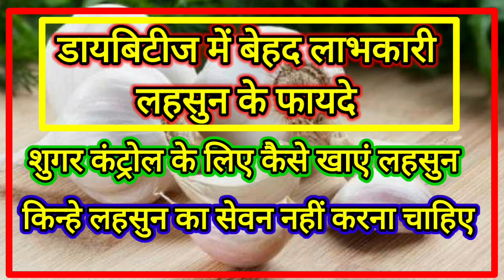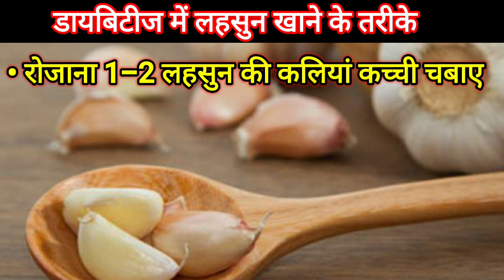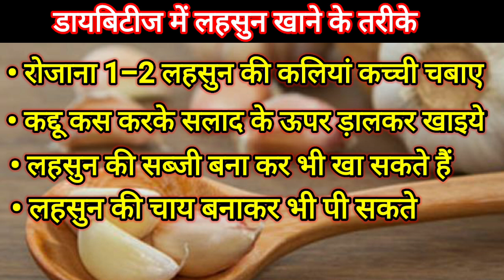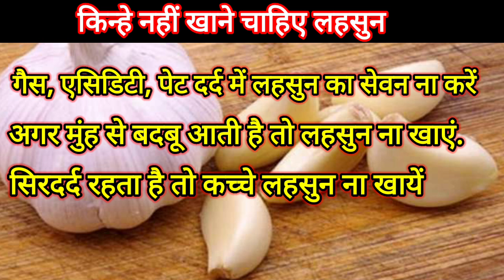डायबिटीज || शुगर कम करने के लिए लहसुन कैसे खाएं || डायबिटीज में लहसुन खाने के फायदे और नुकसान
डायबिटीज के लिए लहसुन के बारे में पूरी जानकारी

 डायबिटीज में लहसुन खाने के फायदे होते हैं शुगर कम करने के लिए आप इसे कच्चा खा सकते हैं,इसकी सब्जी बनाकर खा सकते हैं या फिर लहसुन की चाय बना  कर के पी जा सकती है

 डायबिटीज में कच्चे लहसुन खाना सबसे अच्छा तरीका होता है
 शुगर कम करने के लिए लहसुन के चाय रोजाना खाली पेट पियें
 शुगर कम करने के लिए 2 लहसुन को सो जाना सुबह खाली पेट कच्चा चबाएँ
 लहसुन का पानी में शुगर कंट्रोल करने के लिए बहुत फायदेमंद होता है
 डायबिटीज में अगर सिर दर्द रहता है तो लहसुन ना खाएं
 अगर गैस की समस्या है तो लहसुन खाने से बचें